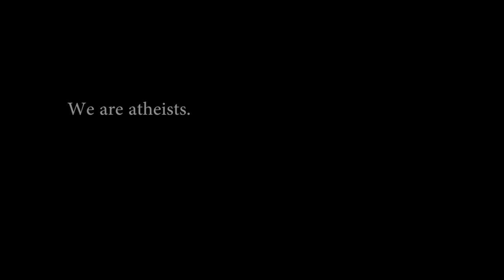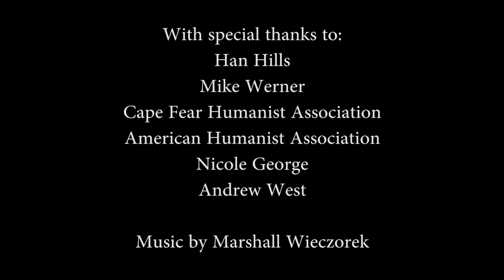We Are Not Monsters: Revelry Trailer/Teaser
We really need some help making this film amazing!  Once it is completed, it will be distributed for free!  Please help us make this much needed film a reality:
Please check out for more details.

Participants in the order of appearance:

Olena K.

Han Hills - "Cape Reason," podcast host

Michael Karns

Michael Werner - former American Humanist Association President

Jerry DeWitt - Recovering From Religion Director

David Niose - Current AHA President